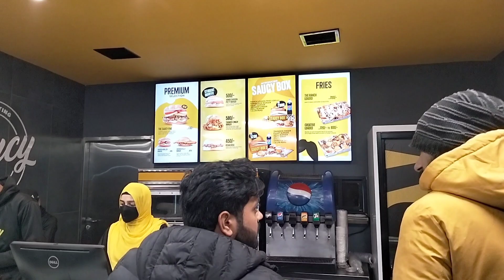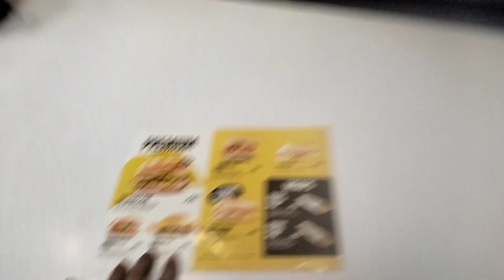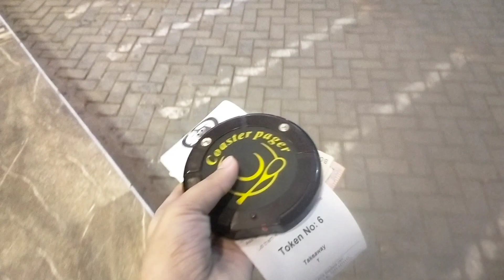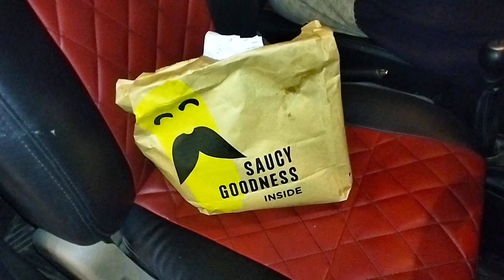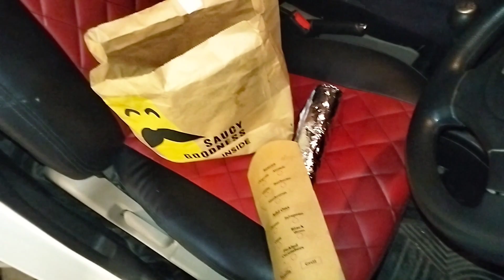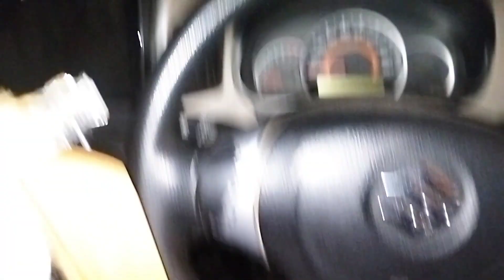Dr.Saucy Burgers | Now Open Dr.Saucy In Sialkot | Detail Food review | Fast Food | Vlog | ARVlogs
Dr.Saucy Burgers | Now Open  Dr.Saucy In Sialkot | Detail Food review | Fast Food | Vlog ARVlogs433

Dr.Saucy Burgers
Doctor Saucy Open in Sialkot
Grand Opening Dr Saucy Fast Food Restaurant
Fast Food
Burgers
Fillet Burger
Chicken Burgers
Wraps
Chicken grill burger
Food review
Vlog
Sialkot
Street Food of sialkot
ARVlogs433

ARVlogs433

Roshaney Abdullah